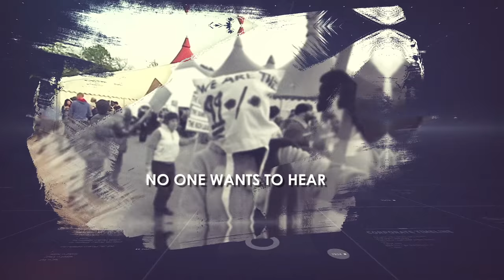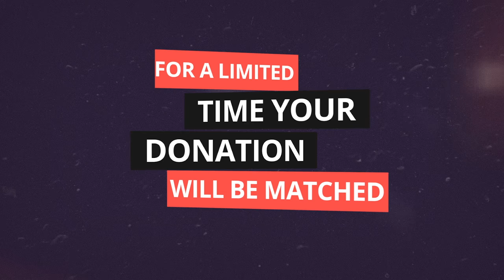Going for Gold Fedora Match Appeal in partnership with Kiri Te Kanawa Foundation (UK)